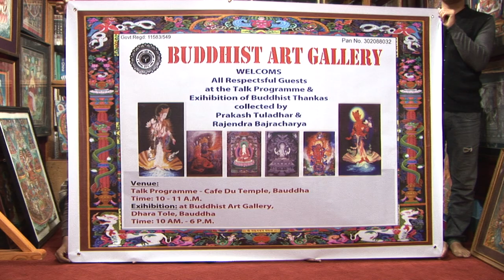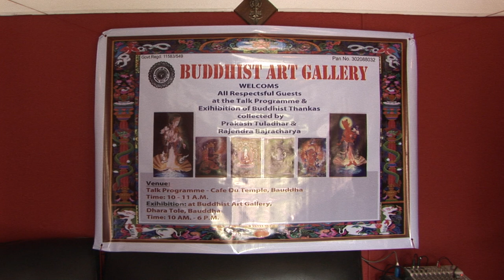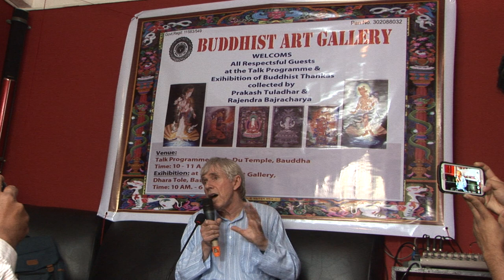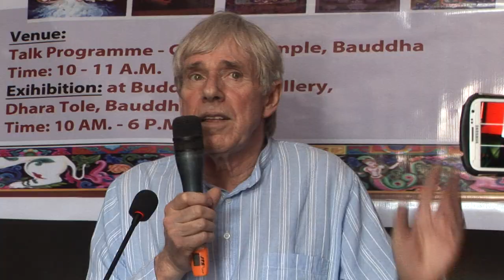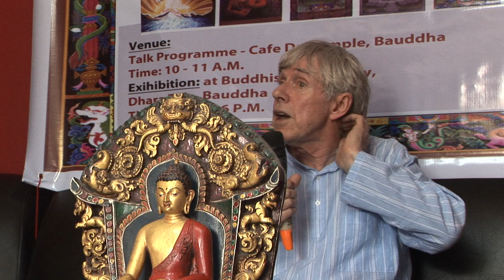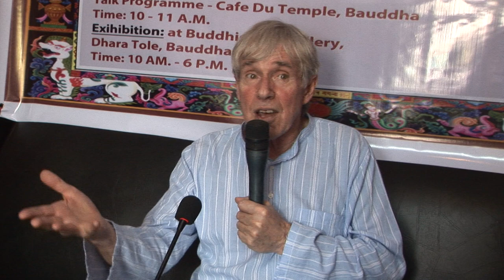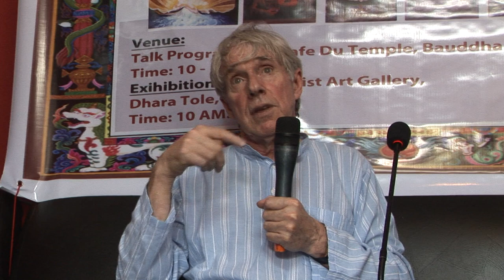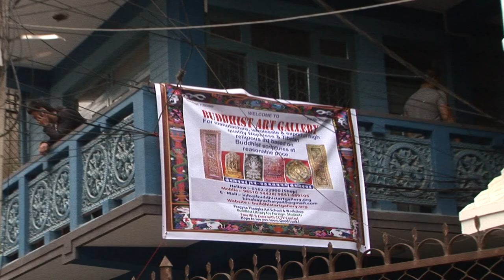Robert Beer at Buddhist art GalleryMP4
This progrmmae was organized at Buddhist Art Gallery,Baudha Nepal on 21th May 016 .World Famous Artist,Author and Newar Paubha Collector and Promoter Robert Beer had given a time to do Question & Answer about Newar & Tibetan Thangkas.This programmme also includeded an  exihibition of more than 50 Newar Masterpiece Paubhas of Famous Senior Newar Paubha Artists of Nepal and 4 Talk Programmes abuot Newar and Tibetan Thangkas.21 May 016 -Question & Answer Programme with Robert Beer about Newar Paubhas and Tibetan Thangkas.25th May-Display of Famous Senior Newar Artist Deepak K. Joshi's  Masterpiece Paubha "Chakrasamvar Mandala and its Description.28th May-Life & Contribution of Famou Senior Newar Paubha Artist Gyankar Vajracharya for preservation of Typical Newar Paubhas by Proffesor Shankar Thapa and 4th june-Significance and Characteristics of Museum Quality Traditional Newar Paubha by Famous Senior Newar Artist Purna P. Hyoju.This programme very usuable for Newar Art Lovers and Collectors.If you have any valuable Comments and Suggestions, they are always welcome.Except Robert Beer's programme,all other programmes are in Nepali Language.Hope you enjoy and get many important informations about Newar Art after seeing this Video.Thanks.May Peace prevail all over the World !